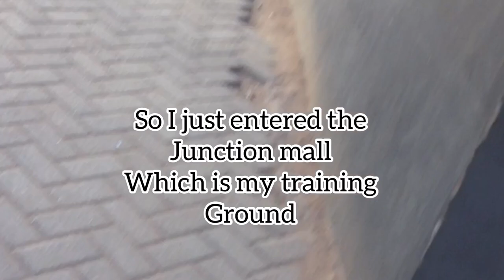Vlog|| A day with my team || Decathlon soccer academy (kipsta)🌕⚽️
Jesse is here again💆🏾‍♂️
A day with my team decathlon soccer academy!♥️💯👌🇬🇭🇬🇭